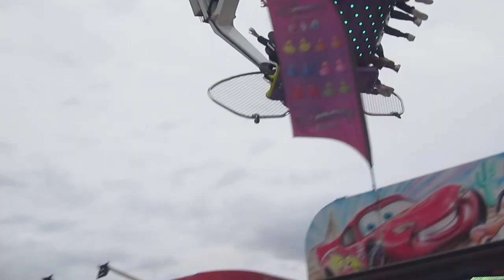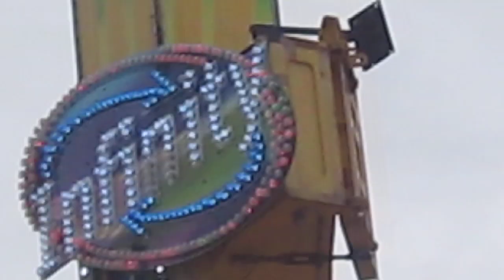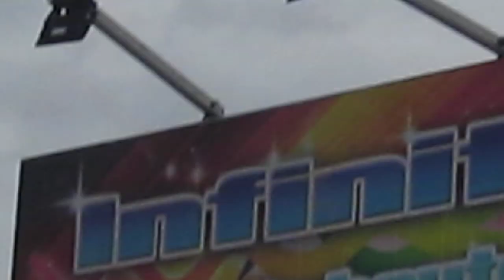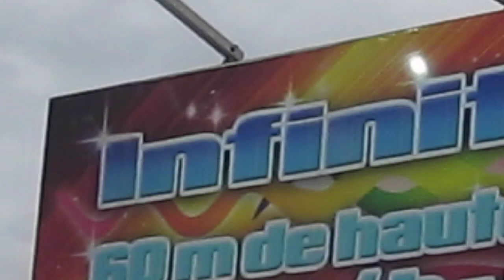C'est de là haut qu'on voit mieux Bordeaux ! Attraction géniale de la foire des Quinconces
T'as peur ? ... moi , je crains pas !!!